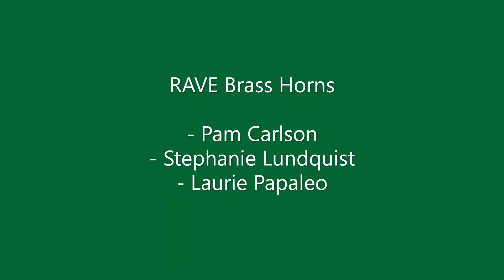08 15 2022 5 RAVE Sweet Caroline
"Sweet Caroline"
Words and Music by Neil Diamond
Arranged by Thomas H. Graf
Performed by RAVE Brass
an ensemble of the
Rosemount Community Band